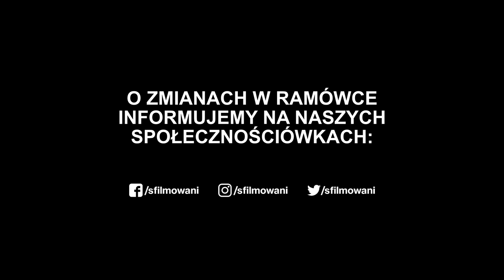Nasze plany na LISTOPAD / Wideoramówka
Przez wyjazdy i festiwale mamy trochę zaległości z października, ale przyszła pora na plany listopadowe! Ogółem dużo dobra nadciąga :)

Muzyka:
Caro Giek feat. Sven Schwarz - Lines (INSTRUMENTAL)

Jeśli oglądasz nas regularnie, możesz nas wesprzeć drobną kwotą pod tym adresem